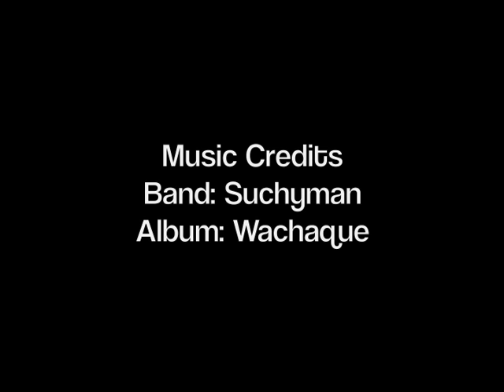Rio Marañon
In January 2017, we ran the main section of the Río Marañon in Peru.  We had two guides from Sierra Rios who helped our group of 11 navigate the huge rapids through this beautiful canyon.  Many proposed dams threaten the river, which is currently a free-flowing source to the Amazon river.